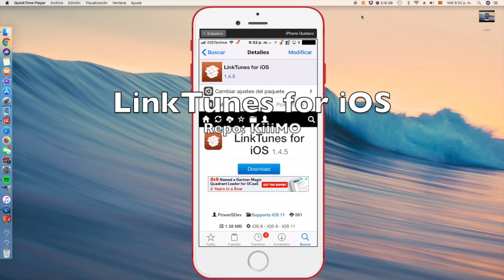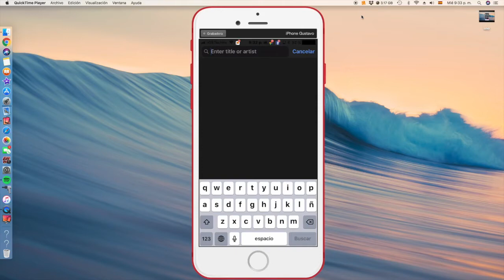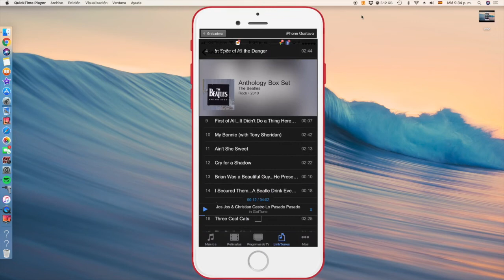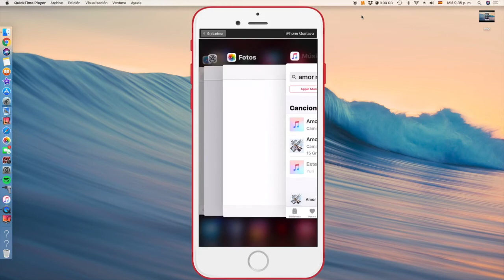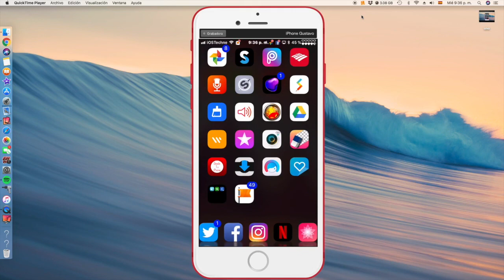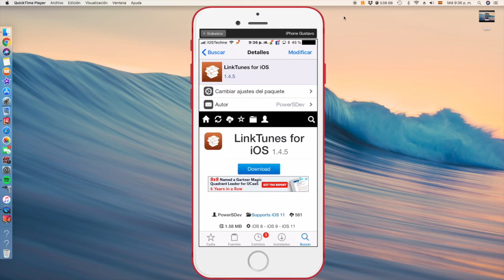LinkTunes - Compatible desde iOS 10 hasta iOS 11.1.2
Con este tweak podremos descargar las canciones directamente de iTunes Store y guardarlas en nuestra App de Música

Repo: A KiiiMO GC - ARABIC